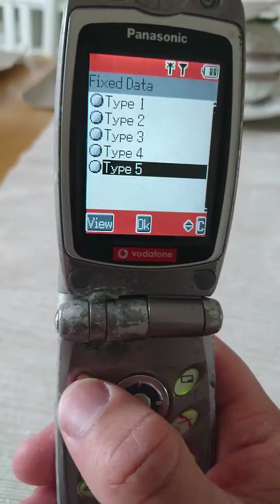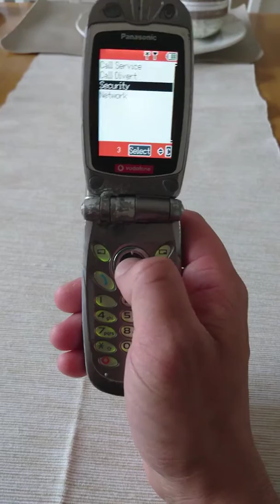Panasonic GD87 retro review ( old ringtones, themes and more).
I made my first Phone review. Please enjoy!

Camera:Sony xperia xz